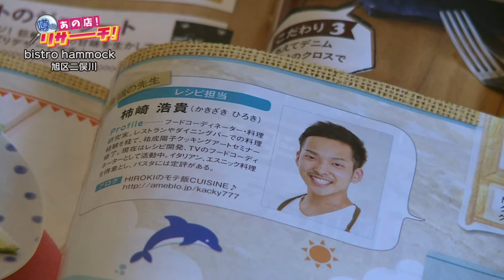20200731OA_リサーチ_bistro hammock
地域で噂のあのお店を“地域情報便 じもっと!!”が徹底リサーチ！
人気の秘密を探ります。
今回は、旭区二俣川にある「bistro hammock」です。